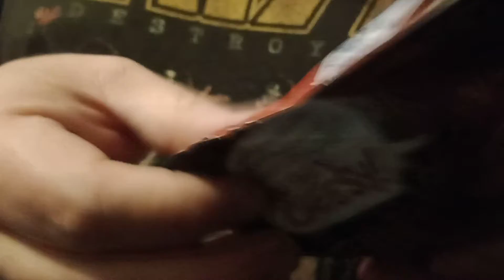Crunchy Cheese Curls new bags